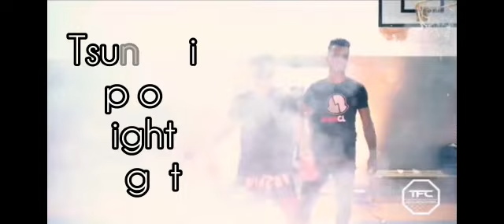TFC Events. Taitan fight